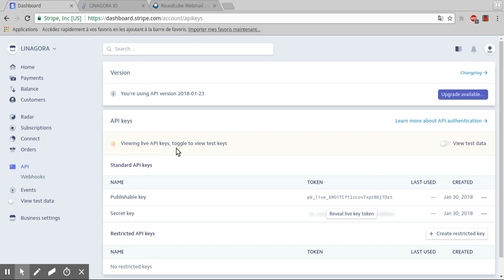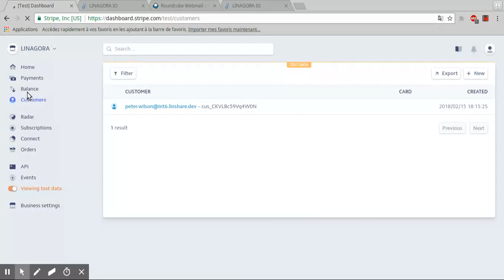LinShare SaaS sprint #8 - Register a customer in Stripe - free mode